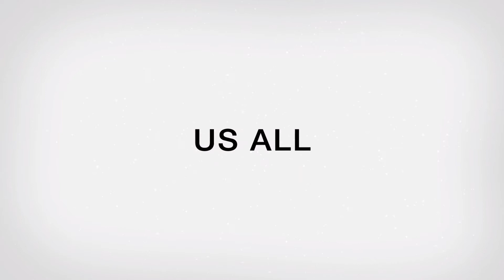SHIBOLET - HAPPY NEW YEAR 2021